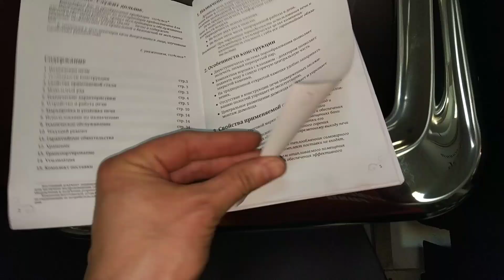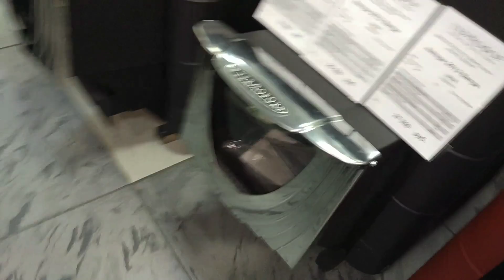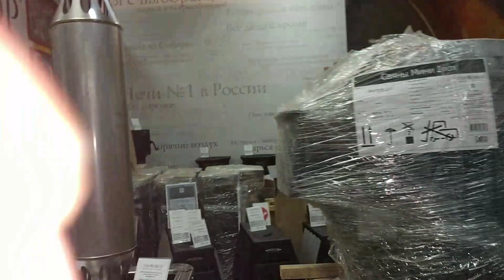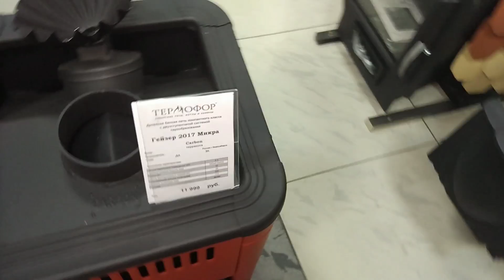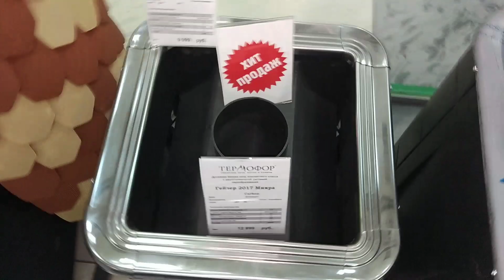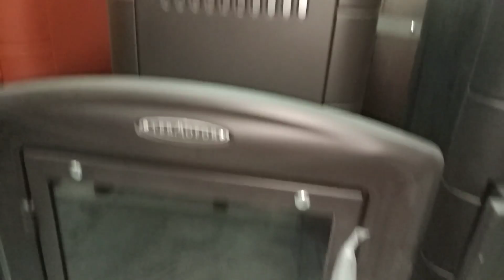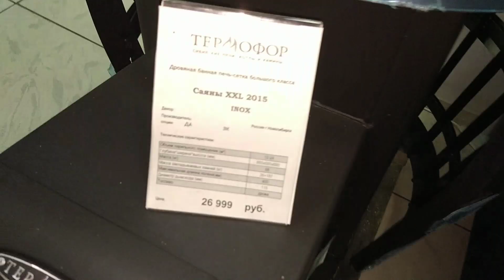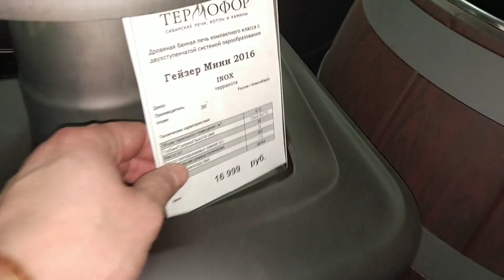Детально разбираюсь в обзоре, в разросшейся линейке банных печей Гейзер: для любых размеров парных!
Производитель termofor.ru, магазин - на Сигнальном в Мск, печи в обзоре: Гейзер XXL, Гейзер 2014, Гейзер Газовый, аки Таймыр, Гейзер Мини, Гейзер Микро и немного Саяны Xxl - тот же Гейзер XXL, но в виде сетки с камнями.